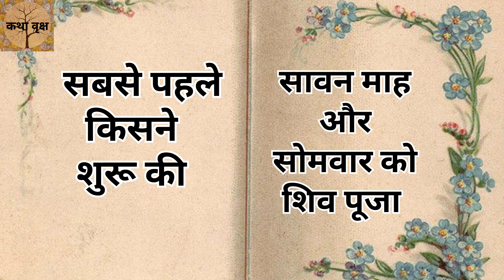आखिर किसने शुरू किया सावन में सोमवार को शिवजी की पुजा ।। सावन सोमवार की पुजा ll Katha vrikcha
सावन में सोमवार को हर कोई शिवजी की पूजा आराधना करते है परंतु किसी ने सोचा है यह सावन सोमवार की पूजा किसने शुरू की यही बात बताने के लिए इस कथा के माध्यम से हमारी छोटी सी प्रयास है